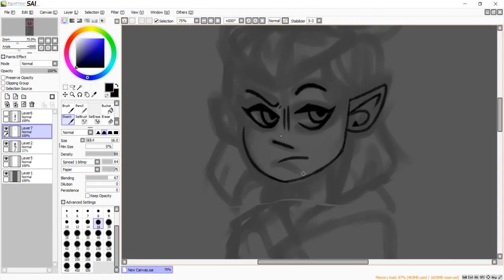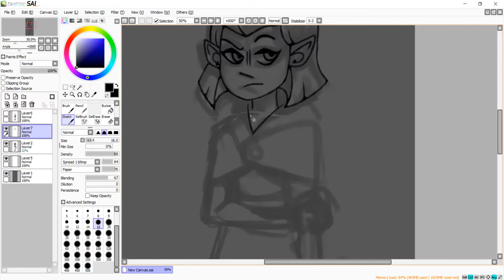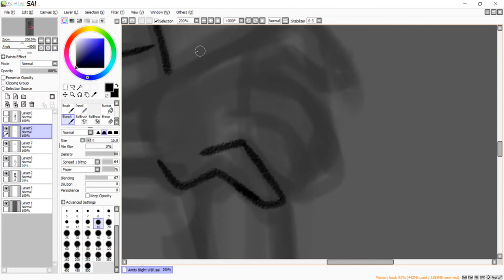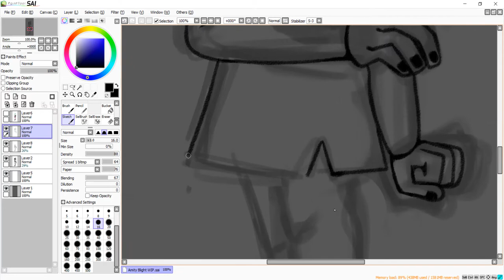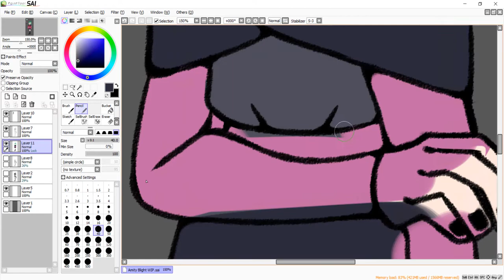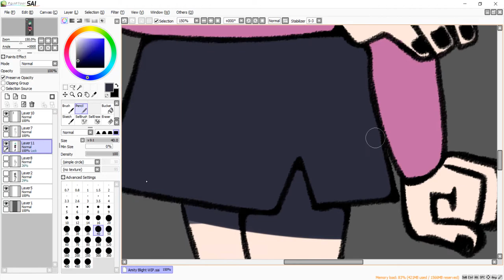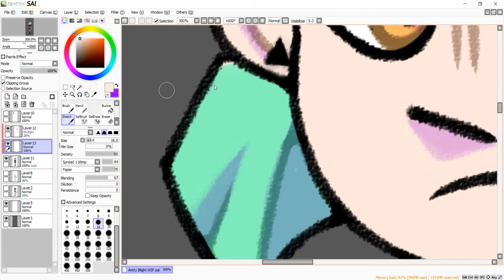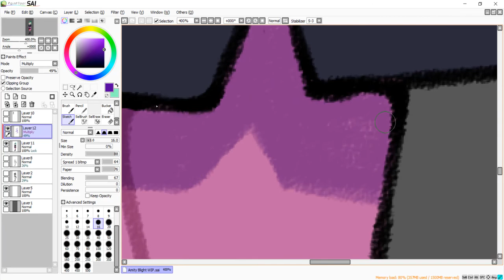Amity Blight ( The Owl House - Speedpaint )